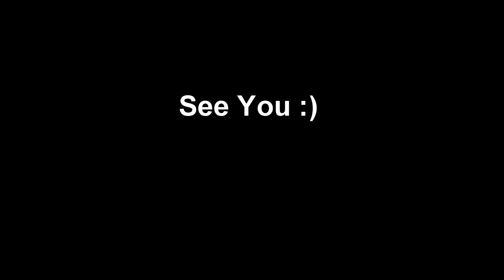Mengenal Lebih Dekat Fajar Nur Khofifah | Kuliah Bahasa Arab Prodi Komunikasi UIN SUSKA Riau #8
Video ini merupakan tugas "Perkenalan Diri Dalam Berbahasa Arab" Pada Matakuliah Bahasa Arab di Program Studi Ilmu Komunikasi UIN Sultan Syarif Kasim Riau, Pekanbaru Tahun 2020.